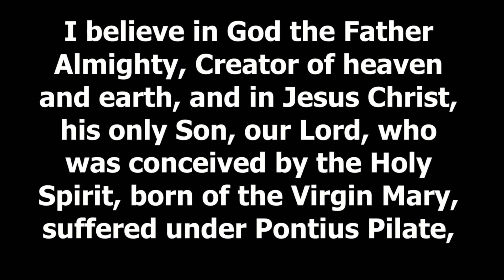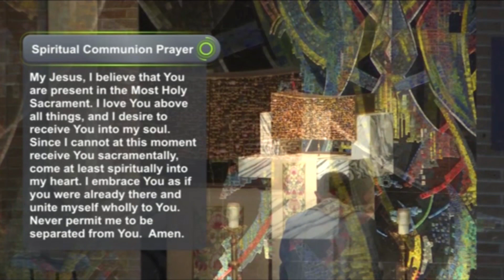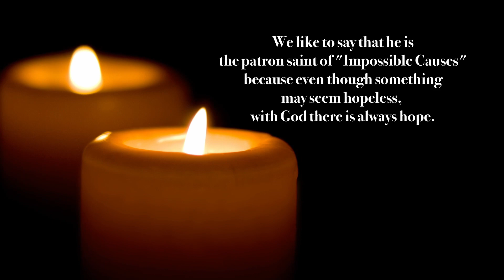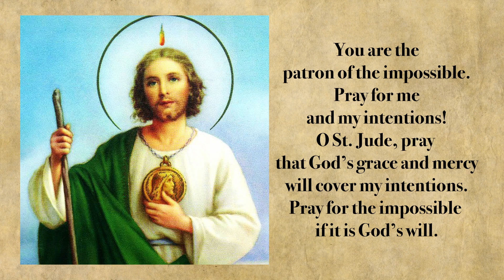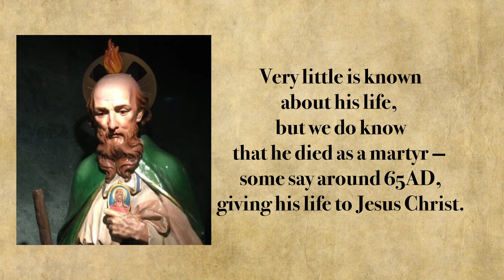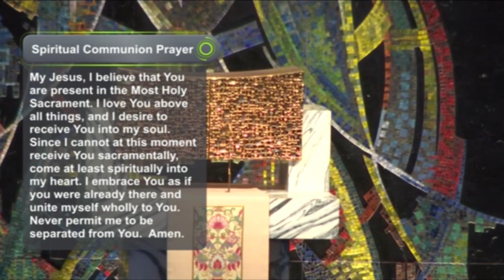Morning Reflection 8 25 2023